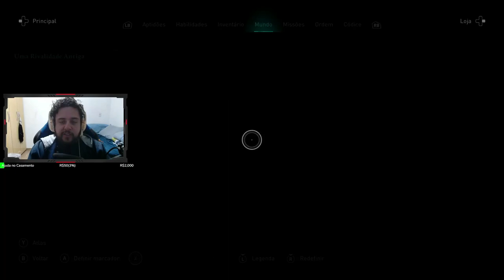PROBLEMAS SÉRIOS EM LUNDEN! - Assassin's Creed - Valhala #10